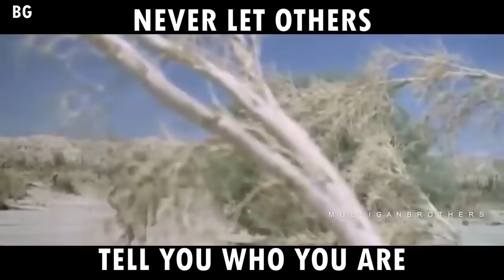"If you workout, you are insecure"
Go to the gym and do you job, do not let stupid people tell you what to do. You are on your grind and doing your mission. Fitness is not just being fit, it is a lifestyle. Grind and become the best!